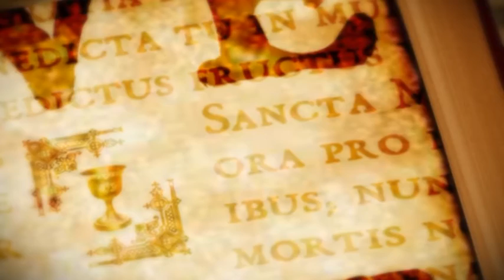Vallás és Kultúra 2016.07.02. hatoscsatorna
Téma: A GYÁSZ
Műsorvezető: Dr. Tokics Imre, Prof. Dr. Szigeti Jenő
Vendég: Szilvási József, rektor, Adventista Teológiai Főiskola